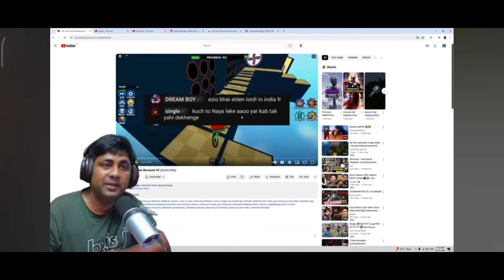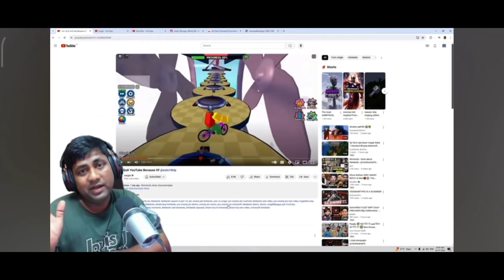vs Single Controversy - @YesSmartyPie react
The Dark Reality Of ‪@YesSmartyPie‬  😰

Animation Credit : ‪@KaruneshOP     AND  ‪@crazyshorts4365

Your Search 🔎

Himlands expose
Yes smarty pie himlands
Himlands exposed
Himlands theory
Yes smarty pie Hogalalla smp
Ezio18rip
Ezio18rip himlands
Senpaispider
Senpaispider himlands
Senpaispider Hogalalla smp
Senpaispider And smarty pie
Senpaispider Vs Yes smart ypie
Dream boy
dream boy himlands
himlands Dream Boy
Himlands Exposed Video
Yessmartypie minecraft
Yessmartypie himlands
Yessmartypie himlands new video
Yesssmartypie revenge
Yesssmartypie revenge series
Himland new video
Himlands season 5 ep 6
Himlands season 5
Season 5 of himlands
Hogalalla is back Himlands
Ezio is dead Himlands
himlands exposed